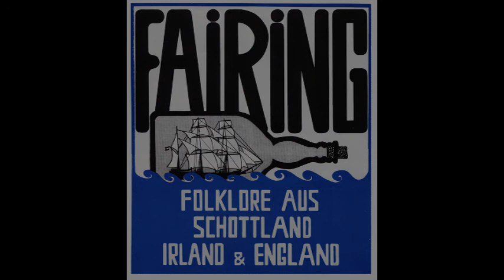Michael Gorman's - Star of Munster - The youngest daughter (FAIRING)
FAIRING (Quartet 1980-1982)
Music from Scotland, Ireland & England

Ursula O'Keefe - English Concertina
Frank O'Keefe - Guitar
Susanne Weitling - English Concertina
Norbert Wehde - Irish Bouzouki